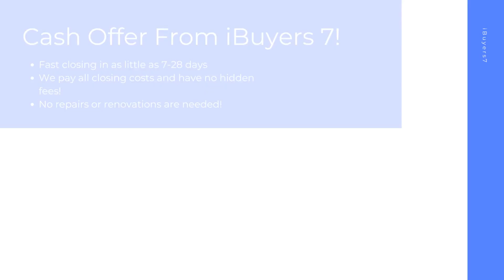iBuyers Oshkosh Wisconsin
At iBuyers 7, we buy houses on a short timeline in Oshkosh WI to make your home selling journey hassle free. As a ibuyers companies, we pay all closing costs and have 0% commission fees or ibuyer fees.

iBuyers Near Me! Oshkosh WI!

iBuyers Companies! Oshkosh WI!

Best Home iBuyer Oshkosh WI!
iBuyer Near Me Oshkosh WI!

Sell your house hassle free in Oshkosh WI! At iBuyers 7, we have helped home sellers with all kinds of backgrounds from facing foreclosure, divorcing, bankruptcy, needing major repairs, facing issues with mold, water damage, and many other tough situations.  Sell your home in 7-28 days with the best ibuyer for homes of any ibuyer platforms.

Best iBuyer:

Oshkosh, WI

iBuyers 7 Knows About:
ibuyer Oshkosh WI
ibuyers Oshkosh WI
ibuyer companies Oshkosh WI
ibuyers reviews Oshkosh WI
ibuyer reviews Oshkosh WI
best ibuyer for homes Oshkosh WI
what is an ibuyer Oshkosh WI
what is ibuyer Oshkosh WI
ibuyer fees Oshkosh WI
best ibuyer companies Oshkosh WI
best ibuyer Oshkosh WI
ibuyer companies near me Oshkosh WI
ibuyers in my area Oshkosh WI
three ibuyer companies Oshkosh WI
sell my house to ibuyer Oshkosh WI
ibuyer comparison Oshkosh WI
ibuyer pros and cons Oshkosh WI
ibuyer real estate Oshkosh WI
ibuyers website Oshkosh WI
what does ibuyer stand for Oshkosh WI
ibuyer platforms Oshkosh WI
top ibuyer companies Oshkosh WI
ibuyer homes Oshkosh WI
ibuyer real estate companies Oshkosh WI
realtor vs ibuyer the cost of convenience Oshkosh WI
what are ibuyers in real estate Oshkosh WI
ibuyers real estate Oshkosh WI
best home ibuyers Oshkosh WI
selling house to ibuyer Oshkosh WI
home ibuyers Oshkosh WI
ibuyer house Oshkosh WI
real estate ibuyer Oshkosh WI
ibuyer home Oshkosh WI
ibuyer company Oshkosh WI